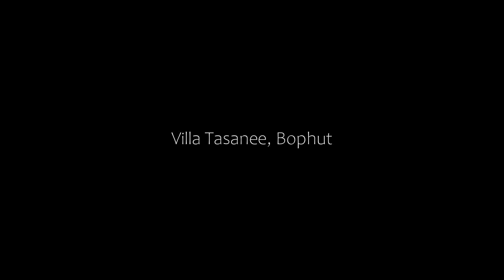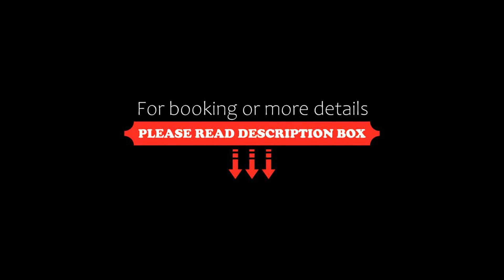Villa Tasanee, Bophut, Thailand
About Property:
You're eligible for a Genius discount at Villa Tasanee! To save at this property, all you have to do is sign in.
Boasting an outdoor infinity pool with stunning panoramic views of the sea, Villa Tasanee is located in Bophut. It offers free WiFi access in all areas and free airport shuttle transfers. The property is 3.3 km from Big Buddha and 7 km from Fisherman Village.

The luxurious 6-bedroom villa features a spacious living area with a sofa set, flat-screen cable TV and a home thea...
Property Type: Hotel
Address: 8/10 Plai Laem Soi 7, 84320 Bophut , Thailand
Searching For
1. Villa Tasanee - Bophut - Thailand
2. Villa Tasanee - Bophut - Thailand Address
3. Villa Tasanee - Bophut - Thailand Rooms
4. Villa Tasanee - Bophut - Thailand Amenities
5. Villa Tasanee - Bophut - Thailand Offers and Deals
Audio Credit:
Track Title: Subway Dreams
Artist: Dan Henig